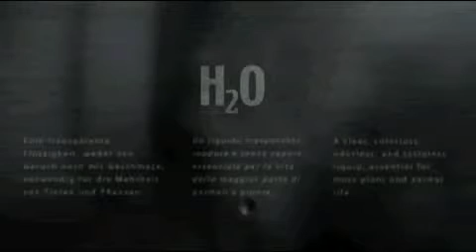EVERYTHING FLOWS AND NOTHING STANDS STILL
Note: This movie begins without audio.

Title
TUTTO SCORRE E NULLA RIMANE FIRMO

Client
Parco Nazionale dello Stelvio, Italy - Aquaprad Visitor Centre.

Commissioned by
Seledison S.p.A. - Hydo Electric Company.

Technical
Single screen, ratio 16:9. (11 mins.) Dataton Watchout using mixed media. Screen area size 2.5m x 1.4m. Second screen utilised to create countdown clock sequence using a flat screen monitor installed in the reception area of the visitor centre.

Description
Naturally, the theme for this show was water, but focusing on all of its forms which exist within the diverse landscapes and ecosystems of the National Park.
Nature's power, nature's energy.

Alex Rowbotham programmed the show using Watchout in addition to creating the primary design, artwork and art direction. Alex also supplied 60% of content directly from his photo archive with the remainder from the archives of Gianni Bodini, and of Stelvio National Park. Wildlife video also came from the National Park.
Original soundtrack: Andrew T.Mackay.

Festival screenings
Fantadia festival - Italy May 2007.
Chelles Multiphot - France March 2008.
Rencontres de l'image de montagne festival - France June 2007.
Painting with Light festival - Italy August 2008.